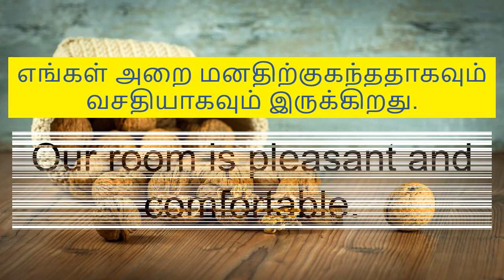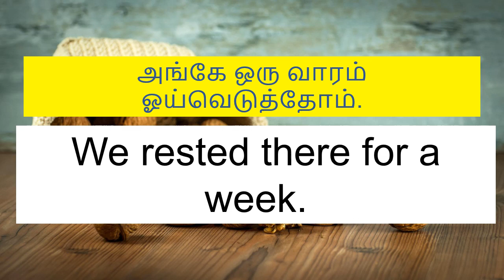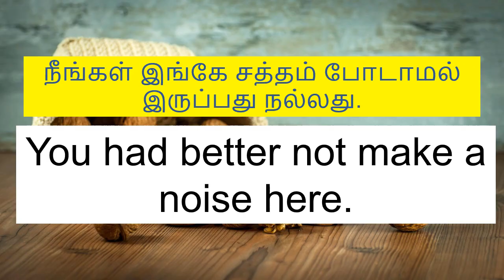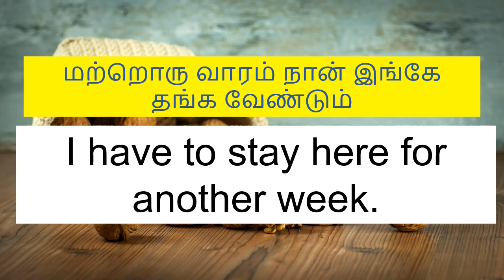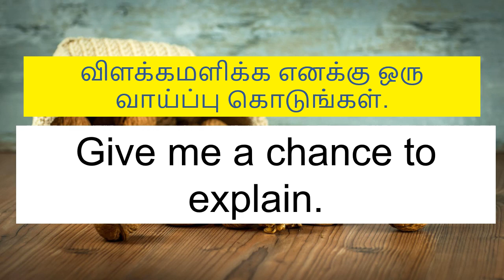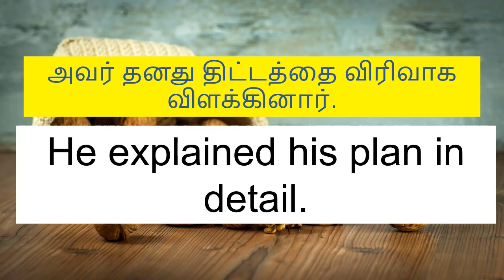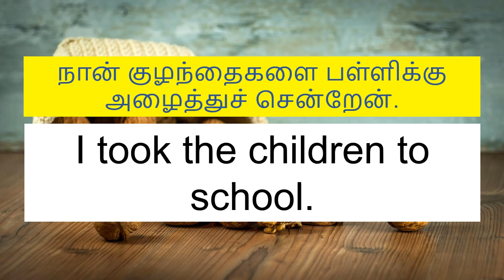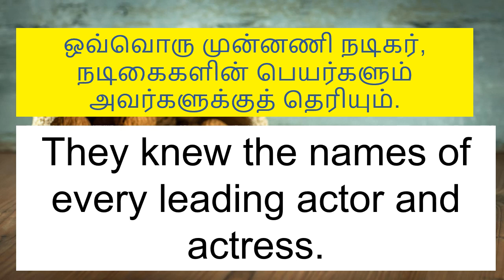மொழிபெயர்ப்பு | Every | Pleasant| know | forgot |Hole | தமிழ்| tamil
You may search our videos by:
Spoken English
English Grammar
Simple Sentence
Easy Sentence
simple Sentences
Easy Sentences
Easy Sentences In Tamil
Aangilathil Pesa
Small Easy Sentences
Every
Pleasant
know
forgot
hole
divided
promise
fulfill
ambitions
rested
enough
stuck
greatest
chance
plenty
better
suggestions
better
happened
understand
decide
another
grown
soon
wash
need
important
clean
entered
knocked
again
permit
explain
must
apply
accept
turn
heat
eat
do
reason
explain
discuss
speak
scared
retired
recent
advance
purchase
bought
playing
excited
took
trusting
boasting
ideal
fetch
sharpen
leading